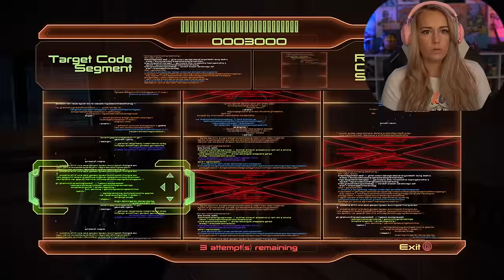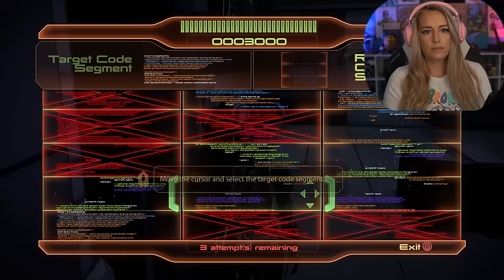Recruiting Samara | Mass Effect 2 Legendary Edition: Pt. 19 | First Play Through - LiteWeight Gaming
First play through of Mass Effect 2 Legendary Edition walkthrough part 19 where we recruit Samara. This series will include the full game story of Mass Effect Legendary Edition including all main stories from beginning to end, side missions, gear upgrades, ability points, and paragon decisions.

154 Cobblestone Court Plaza
Mailbox 121